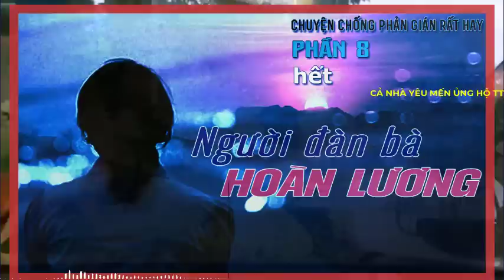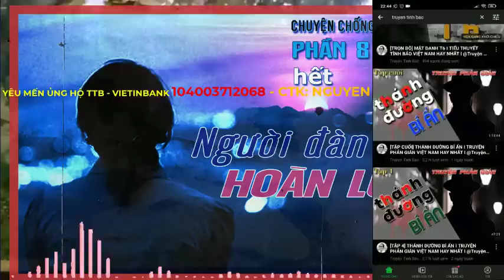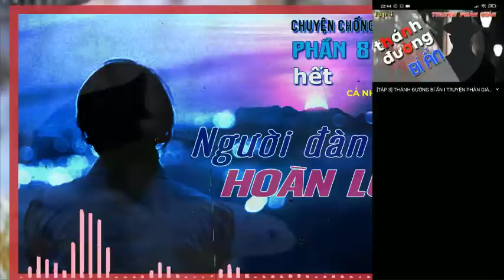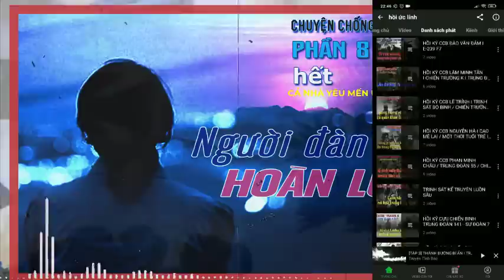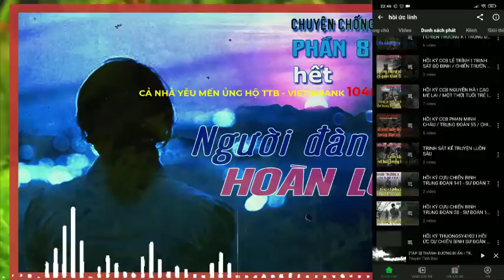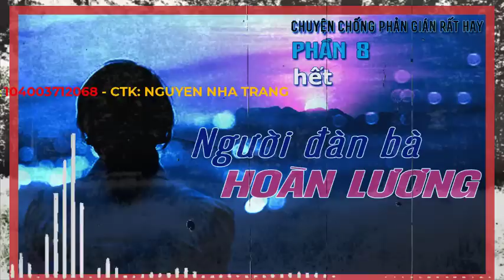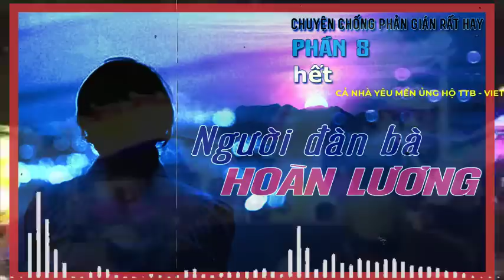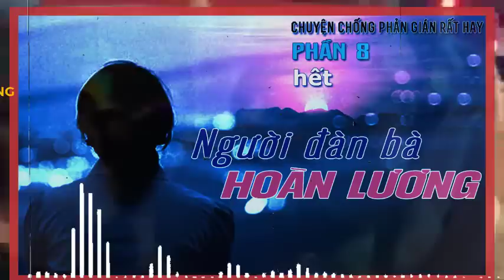Tiểu Thuyết phản gián [TẬP 8 - HẾT] - NGƯỜI ĐÀN BÀ HOÀN LƯƠNG - Truyện tình báo Việt Nam hay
Tiểu Thuyết phản gián NGƯỜI ĐÀN BÀ HOÀN LƯƠNG - Truyện tình báo Việt Nam hay
- NGƯỜI ĐÀN BÀ HOÀN LƯƠNG